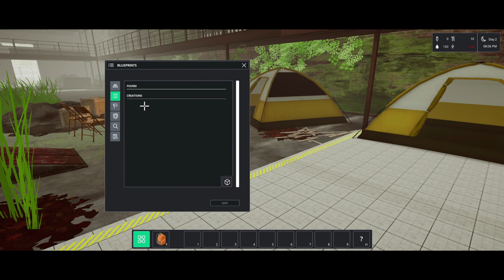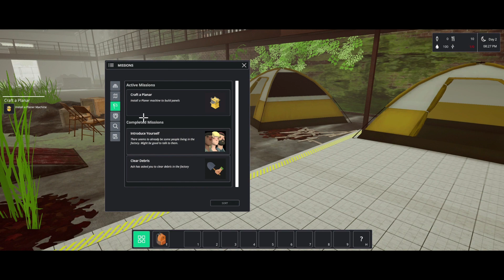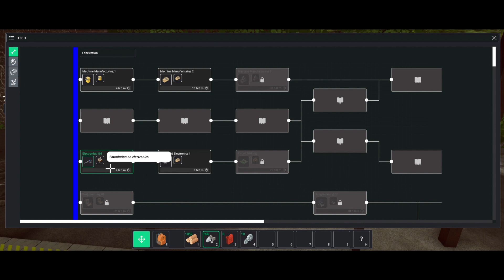Common'Hood Episode Two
Getting things going!